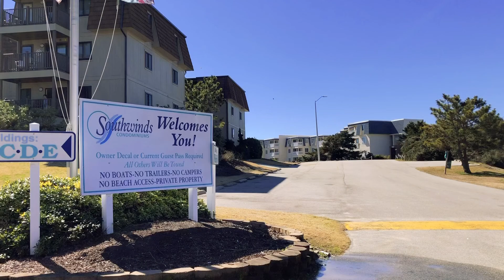2008 E Fort Macon Road D5, Atlantic Beach, NC 28512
2008 E Fort Macon Road
Southwinds Condominiums

Contact Basnight Garner for more information.

Newly renovated condo in Southwinds. This unit is 2 bedrooms and 2 full baths with new LVP flooring, carpet, kitchen and bathrooms. With a beautiful gray neutral color scheme and elegant finishes, this unit is move-in ready. It is a first-floor unit with an oceanside balcony. You'll find plenty of amenities, including a pool, picnic areas, laundry facilities, and a private Summerwinds beach access. This unit has a large storage closet/pantry with washer/dryer hookups, a newly appointed kitchen with beautiful countertops, carpet in both bedrooms and easy access to the ocean. This would be a great investment opportunity or second home.